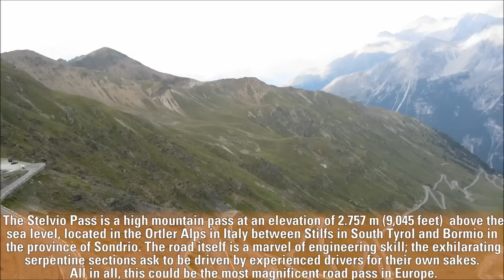The Top Ten Most Beautiful Roads in the World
10-Jebel Hafeet Mountain Road,Abu Dhabi, UAE
09-Stelvio Pass, Eastern Alps, Italy
08-The Valley of Fire Road,Nevada,U.S.
07-Milford Road, New Zealand
06-Chapman’s Peak Drive,South Africa
05-Guzhao Highway,China
04-The Overseas Highway,Florida,U.S.
03-Atlantic Ocean Road,Norway
02-Furka Pass, Switzerland
01-Transfagarasan Highway,Romania

image source:
video thumbnails:
10.
09.
08.
07.
06.
05.
04.
03.
02.
01.